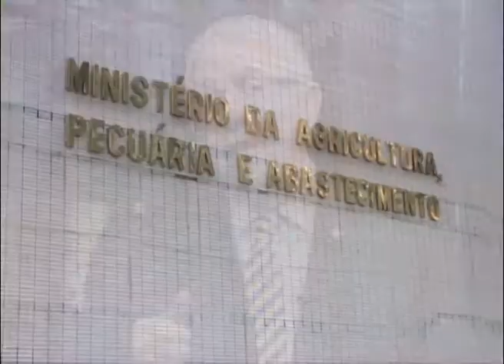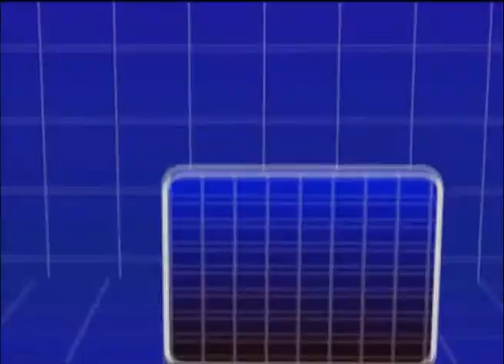Brasília em Foco Programa 74